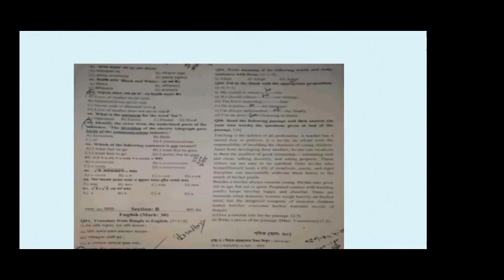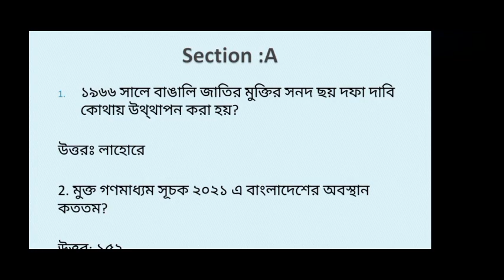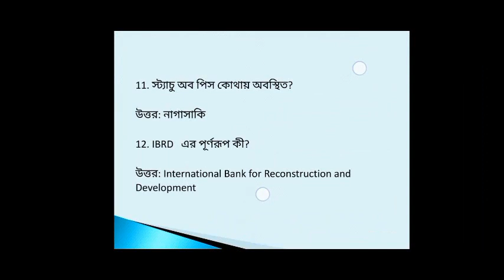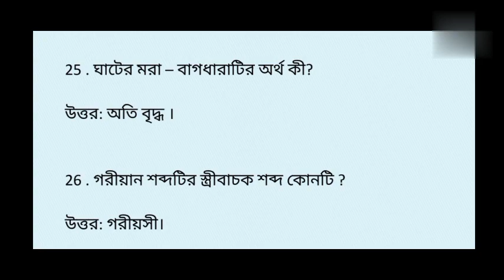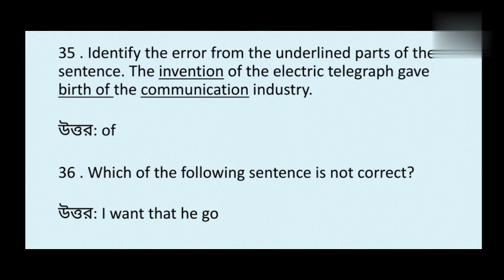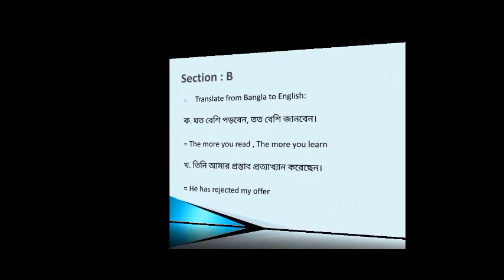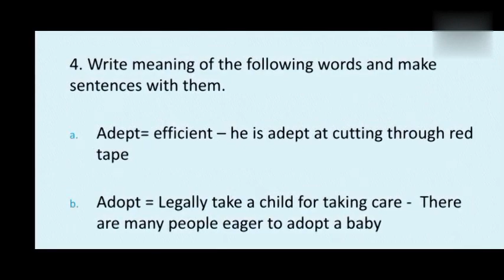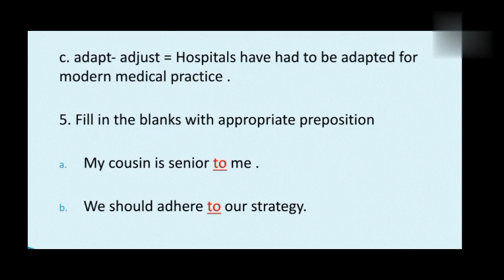বিসিক এর প্রশ্ন সমাধান। bscic question solution. bscic promotion officer question solution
এই ভিডিওতে আপনারা দেখবেন বাংলাদেশ ক্ষুদ্র ও কুটির শিল্প করপোরেশন বা বিসিক   এর প্রমোশন অফিসার এক্সটেনশন অফিসার এবং অন্যান্য  পদের প্রশ্ন সমাধান।

 In this video you will see the question solution of  promotion officer extension officer and other posts of Bangladesh small and cottage industry Corporation or bscic.